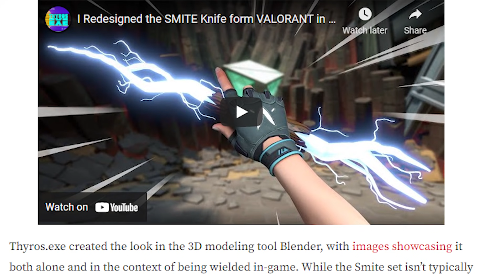SMITE 2.0 Skins? | KNIFE *real*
WestJett goes over the smite 2.0 knife skin created by legend Thyros